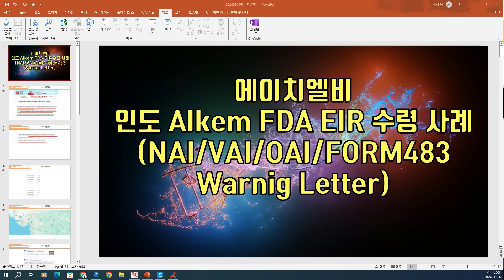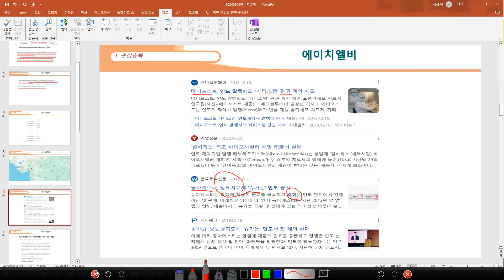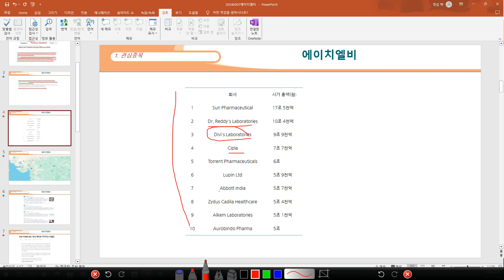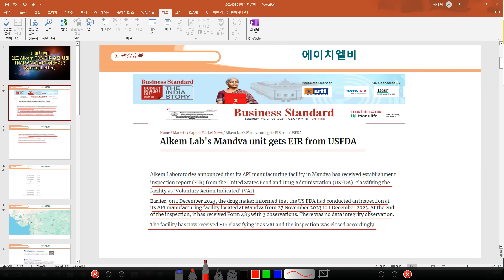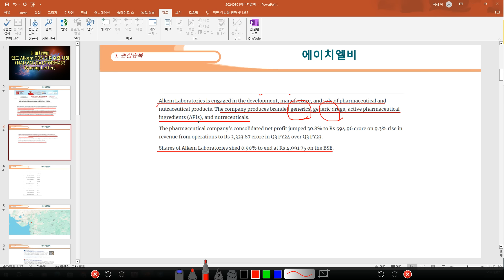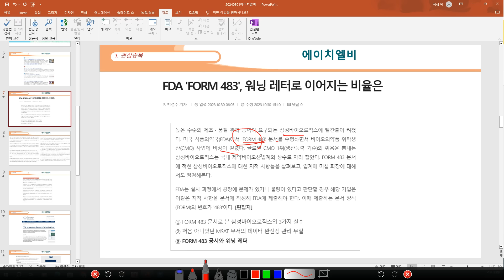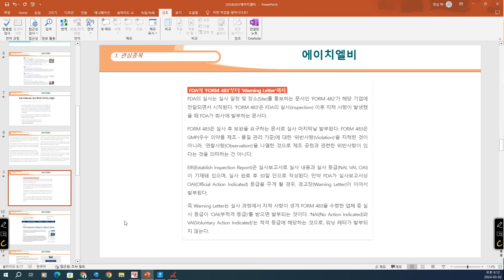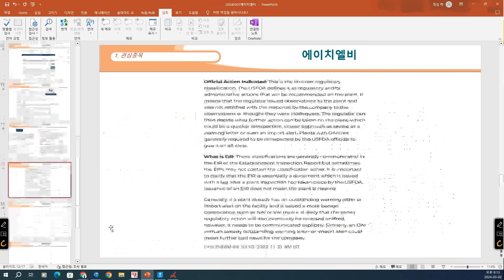[ 주식 ] 에이치엘비, 인도 Alkem FDA EIR 수령 사례(NAI/VAI/OAI/FORM483Warnig Letter)